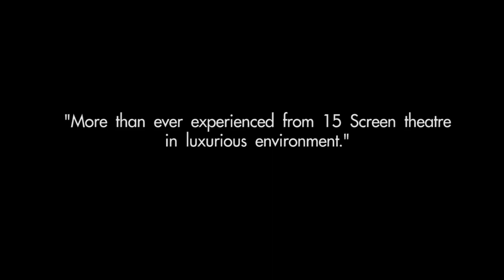CentralWorld (Official Video): The Best Shopping Destination in Bangkok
CentralWorld - the largest lifestyle shopping destination in Southeast Asia, on 830,000 sqm area, CentralWorld has over 500 trendy stores of leading Thai and international regularly updated & affordable fashion brands.
More than 100 delectably selective restaurants on 3rd, 6th, and 7th floor are ready to serve unforgettable memories with variety of food and dining experience, so that every taste and style can be fulfilled with Bangkok-panoramic-view food Hall, several Thai cuisines, seafood restaurant, and international food by Michelin starred kitchen.
Relax yourself by several treatments and spa services; have some fun watching movies in one of 15 exclusive world-class cinemas; skate on the unique indoor rink in Thailand; and find ideal souvenirs from most diversified local and traditional choices such as Jim Thompson, Naraya, Panpuri, and more. With foreign exchange services, you will never have to worry about shopping.
More to find from 6 specialized anchors -- 'Megastores'
Complete your shopping purposes with  6 specialized anchors: ZEN -- the first lifestyle trend megastore, ISETAN -- a leading Japanese department store for contemporary family with a fashion touch, B2S -- the biggest bookstore in Thailand, Central Food Hall -- the best food store in Asia, Power Buy -- the largest electronic city in Thailand, and SuperSports -- the no.1 sports store in Thailand.